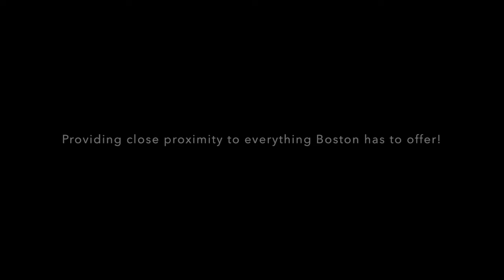Renovated and Spacious Four Bedroom Apartment | Available September 1st!!!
This beautiful four-bedroom/ two-bathroom unit was completely renovated! Renovations include hardwood floors, granite counter-tops, and stainless steel appliances.

The apartment is located in a quiet neighborhood just blocks away from the new Maverick T-station, waterfront, restaurants and shops. Enjoy living in the city with access to everything, but without the high cost!

- 12-month lease
- Deposits: First month, last month & security deposit
- No broker fee
- Cats and small dogs are allowed per owner approval. (breed restrictions apply)